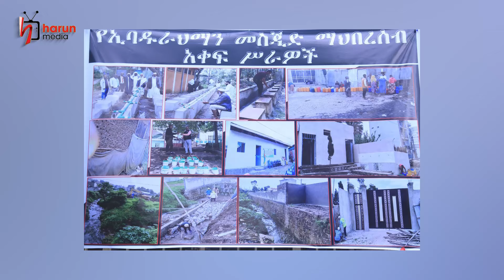"ደማቸው ፈሶ የሚቀር እየመሰለን ነው"የአካባቢው ነዋሪዎች||HarunMedia